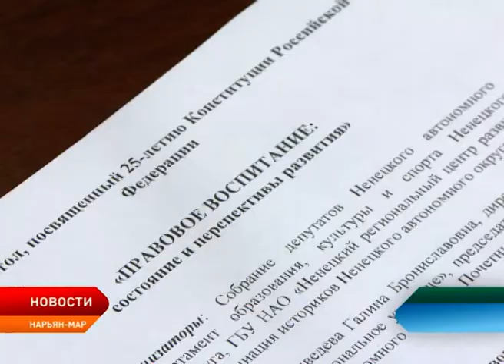В Нарьян–Маре провели круглый стол по правовому воспитанию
Основы формирования правовой культуры в современном обществе обсудили участники круглого стола «Правовое воспитание: состояние и перспективы развития». Мероприятие было приурочено к 25–летию Конституции Российской Федерации. Инициатором выступила Ассоциация историков Ненецкого округа.